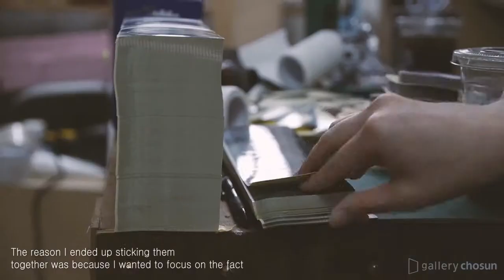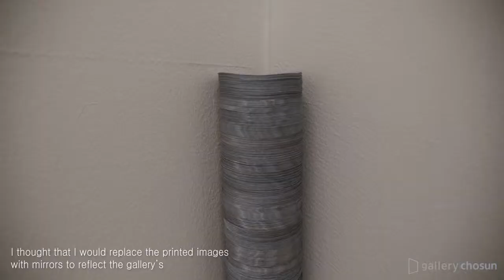juxtaposition by JUNGSANGHYUN(sub)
create by yeo joonsoo

artist  JUNGSANGHYUN

7. 22 Wed ~ 8. 5 Wed, 2015
present by gallerychosun